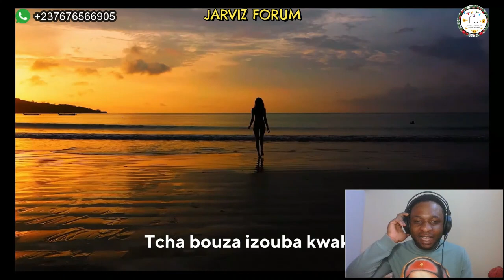Cameroon Reacts to Alpha Blondy - Sunshine in Rwanda LYRICS VIDEO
Titre :  Sunshine in Rwanda
Artiste : Alpha Blondy
Album: Eternity ( juin 2022)

LYRICS:
SUNSHINE IN RWANDA

Ntacya buzurumuri rwizuba
Ntacyahagar' ikizuba kurasa

Rwanda Rwanda
Sunshine in Rwanda

Rwanda Rwanda
Sunshine in Rwanda
Rwanda Rwanda
Sunshine in Rwanda
Rwanda Rwanda
Sunshine in Rwanda
Rwanda Rwanda
Sunshine in Rwanda

Dark clouds of sadness are gone away
God wiped them away
Love shall prevail
Just as the sun is here to stay

Rwanda Rwanda
Sunshine in Rwanda
Rwanda Rwanda
Sunshine in Rwanda
Rwanda Rwanda
Sunshine in Rwanda
Rwanda Rwanda
Sunshine in Rwanda

Children of Rwanda got to unite
Live together in this divine light
Nothing can stop the sun from shining,
Nothing can stop the sun from rising

Rwanda Rwanda
Sunshine in Rwanda
Rwanda Rwanda
Sunshine in Rwanda
Rwanda Rwanda
Sunshine in Rwanda
Rwanda Rwanda
Sunshine in Rwanda

Natcho!! Natcho!!
Tcha bouza izouba kwaka
Natcho!! Natcho!!
Tcha bouza izouba mou gwanda

Dorcas Comedy World Aunty Felicia Comedy Ego wuruwuru Ulrich Takam Stanley Enow kwata music Blanche Bailly Tenor Cabrel Nanjip syndy emade caro and copees ulrich takam shabasiko remix all stars cameroon music cameroon celebrity gossip gist wizkid new music Magasco new album comedy funtime Mr Leo Music